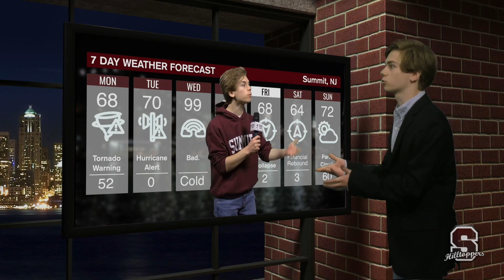SHS News May 26, 2023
TRT: 6:31

Director: Jack Howson
Technical Director: Jason Cespedes
Floor Manager: Jack Howson
Teleprompter: Brooke Campbell
Anchors: Kamari Massicott, Alona Sigal

Content:
Mental Health Awareness
Ceramics Raku Firing
Weekly Weather Report